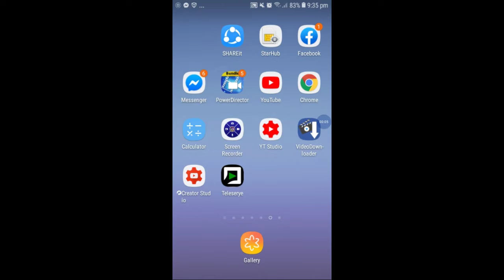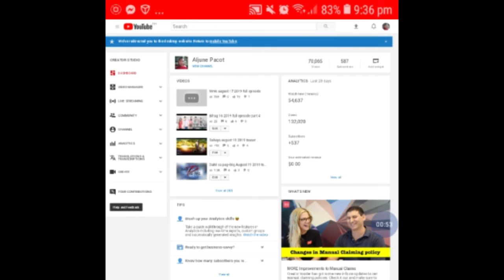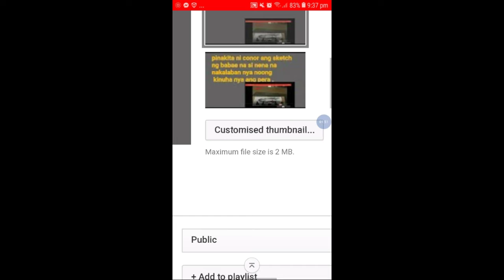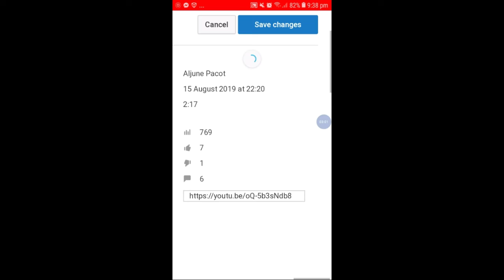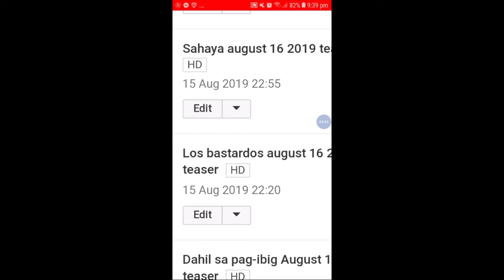How to put thumbnail on your youtube videos